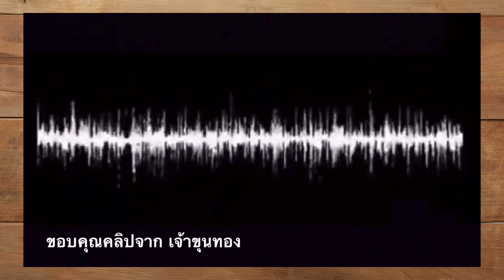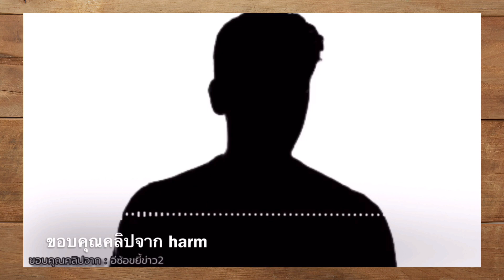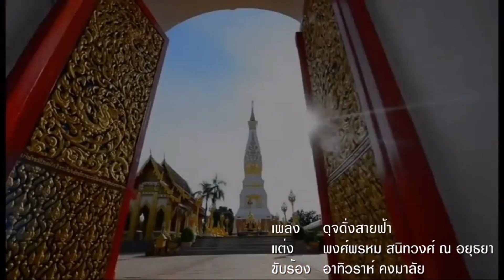ลามถึงลิซ่า ! เบื้องลึก พวกนี้คือใคร